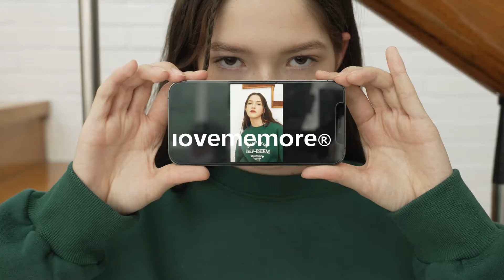러브미모어와 함께하는 '포근한 겨울'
러브미모어 세컨드 드롭에서는 윈터 시즌과 잘 어울리는 포근한 착용감의 패브릭을 메인으로 편안한 실루엣과 웨어러블 한 캐주얼 아이템을 선보입니다. 이번 시즌에서는 감각적인 무드로 재탄생한 시즌 로고 그래픽과 셀피라는 컨셉을 통해 나의 있는 그대로의 모습을 존중하고 사랑하자는 메시지를 담았습니다.